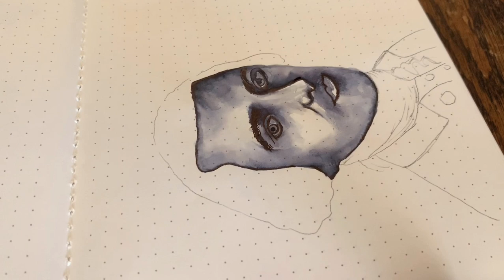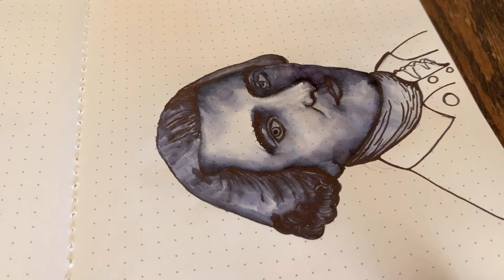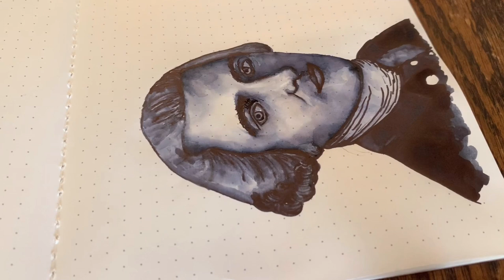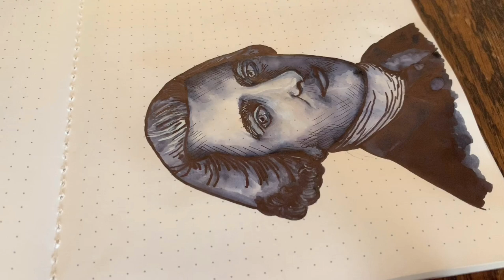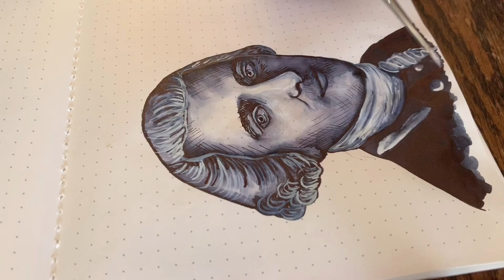Fountain Pen Techniques: Portrait Sketching w/John Hancock Drawing Process Video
Did you know that National Handwriting Day is celebrated on John Hancock’s birthday, January 23rd? It makes perfect sense considering the iconic nature of his signature on the Declaration of Independence. In celebration of John Hancock, National Handwriting Day, and handwriting enthusiasts everywhere, enjoy this drawing process video by Vanessa Langton (known here on YouTube as Pen Gangsta).
Pen featured is the @leonardo_pens Exclusive Momento Zero in Rosewood Ebonite.